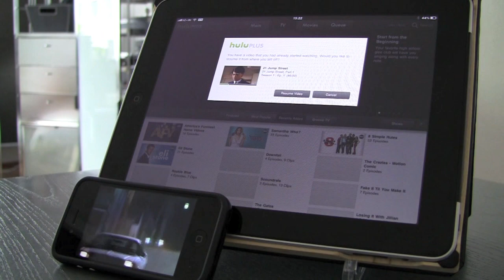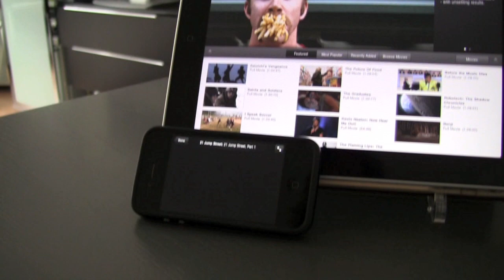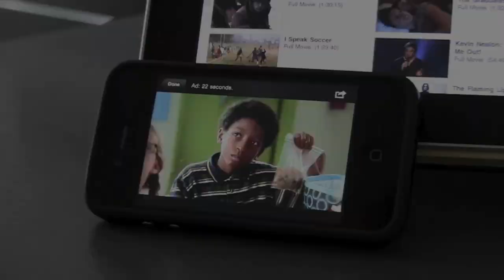[iPhone / iPad] Hulu Plus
HULU PLUS NOW AVAILABLE FOR LIMITED PREVIEW

Stream thousands of episodes from hundreds of current and classic TV shows to your iPad, iPhone 3GS, iPhone 4, 3rd generation iPod Touch, computer, TV, and other devices with a Hulu Plus subscription. Request an invite to preview the Hulu Plus subscription service for $9.99 a month